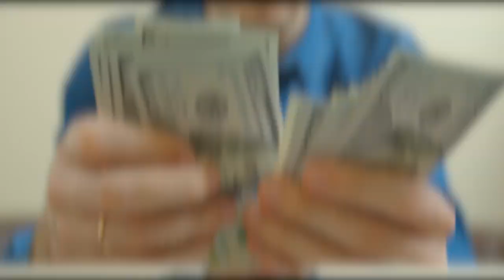How to Buy a New Home While Selling Your Current One: Tips from a 40-Year Experienced Realtor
Are you worried about how to buy a new home while selling your current one?

It can be a tricky process, but with the right agent, it can be done.

In this video, Richard Freedkin, Realtor with eXp Realty will guide you through the five stages of a home sale contingency, potential landmines that could derail the deal, and the "kick-out" clause that could give you an ultimatum to drop your home sale contingency or risk losing the deal.
You'll learn why it's crucial to have an experienced agent on your side who can help you navigate the process of selling and buying at the same time. Don't miss this important video and learn how to protect your interests in these situations.

Watch now and start your home-buying or home-selling journey with confidence!

Richard Freedkin is a Full-Time Licensed Realtor who has spent over 40 years in the Real Estate Arena where he has acquired considerable in-depth real estate knowledge and expertise.

Within that time-frame, he successfully built, owned and operated one of the largest mortgage brokerage firms in Northern Illinois. He also bought, sold and managed millions of dollars of real estate, served as a general contractor rehabbing both single family homes and apartment buildings, and became an author and sought after national speaker on the subject of selling homes quickly and for the most amount of money. There really isn’t any aspect of Real Estate he doesn’t thoroughly enjoy including helping his clients achieve their goals and dreams.

To this day, his cutting-edge marketing methods and systems have helped thousands of fellow real estate investors and homeowners across the nation achieve success with their properties.

Using his Real Estate Broker’s License, Richard leverages his vast real estate knowledge, extensive experience, and unique systems to ensure his client’s goals turn into reality without the hassle typically associated with the industry. Richard has also studied and utilizes extensive negotiation strategies insuring whether you are a buyer or seller, that your interests and hard-earned money are well represented. He has studied, passed stringent curriculum courses and received several Realtor Certifications and Designations such as:

RENE – Real Estate Negotiation Expert
ABR – Accredited Buyer Representative
SRS – Seller Representative Specialist
LHC - Luxury Homes Certified
VA Certified Agent
Certified “Express Offers” Agent

WHAT SETS RICHARD APART FROM OTHER REAL ESTATE AGENTS?

Knowledge, experience, attention to detail and superior negotiation skills. For over 40 years, Richard has been involved in over 8000 real estate transactions in various capacities and understands all the complexities of the real estate marketplace.